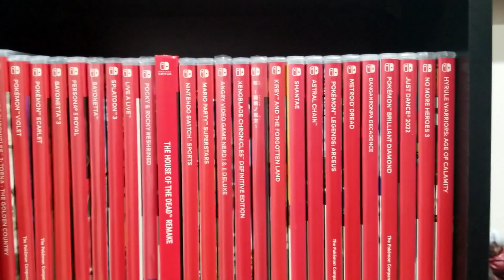Video Game Collection 2022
Let's be friends on PSN :) My PSN username is BluRayGames. My Steam username is BluRayGames. Be sure to write "I'm a subscriber on YouTube" when sending me a friend request so I can accept it.